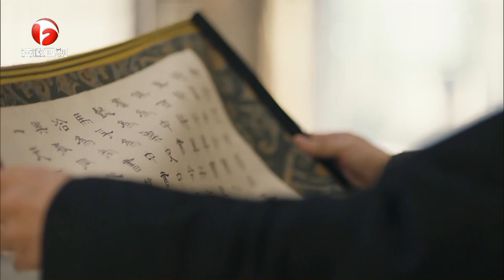《大军师司马懿之军师联盟》曹丕 第25集 李晨单人CUT | China Zone